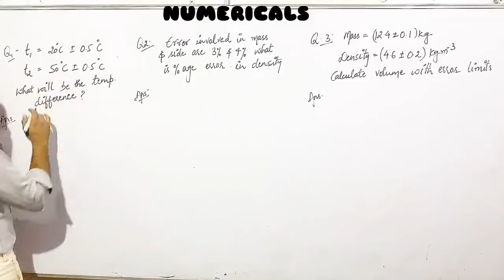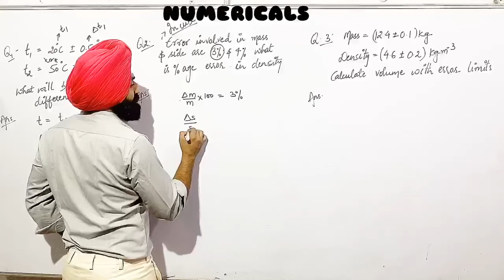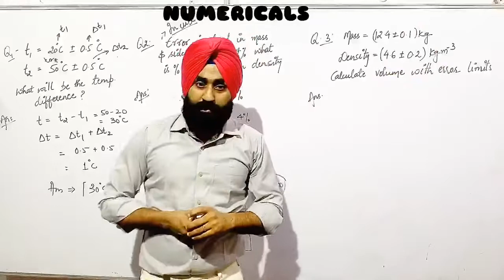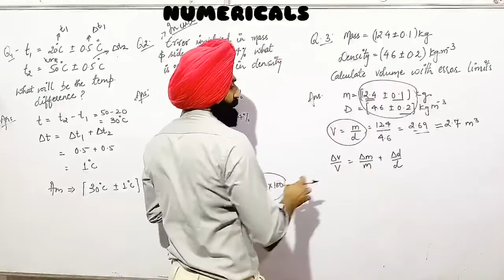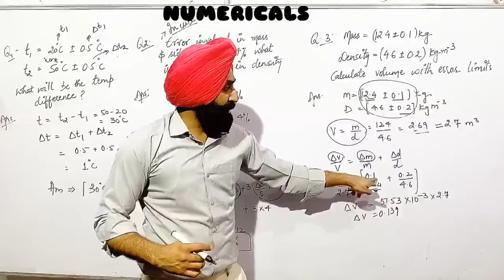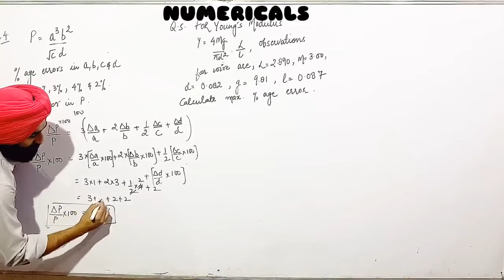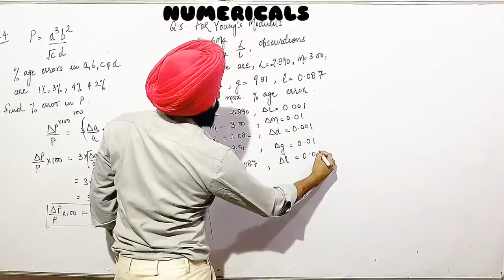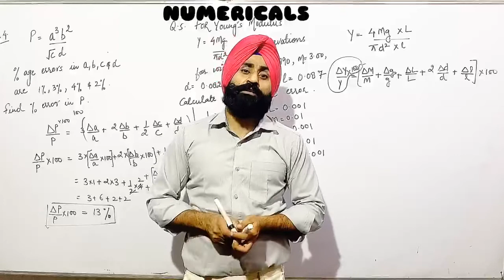Numericals based on propagation of error || units and measurements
numericals based on propagation of error , relative error , absolute mean error , percentage error numericals , error  based numericals